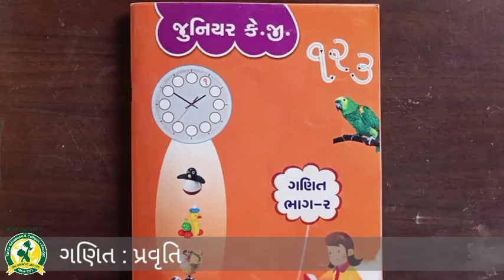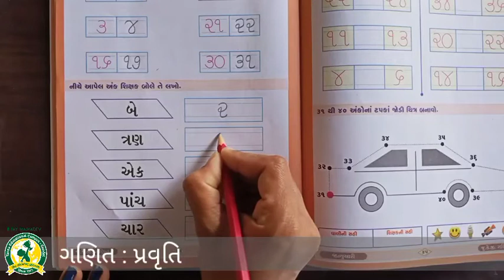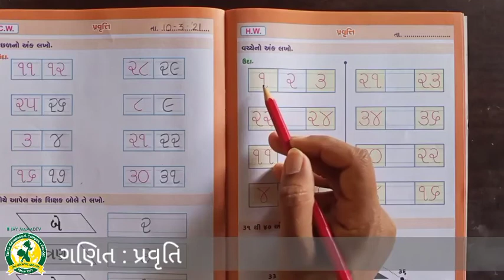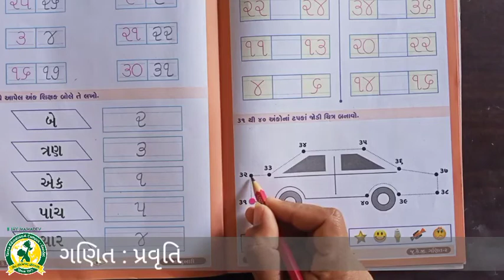ધોરણ - LKG વિષય-ગણિત પ્રવૃત્તિ (10-3-2021)